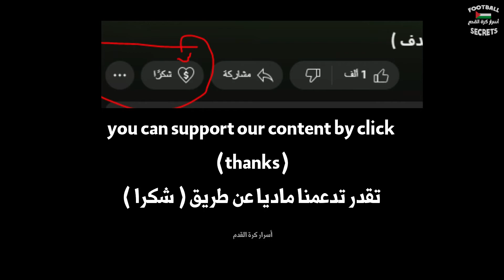أهداف سعد بقير مع الترجي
أهداف لاعب أبها السعودي الحالي , سجل في الدوري التونسي للمحترفين الرابطة التونسية المحترفة الأولى و كأس تونس و دوري أبطال أفريقيا و الكنفدرالية الإفريقية , سجل في كل من الأهلي المصري و النادي الأفريقي و الصفاقسي و النجم الساحلي و نجم المتلوي و مستقبل قابس و ملعب قابس و مستقبل القصرين